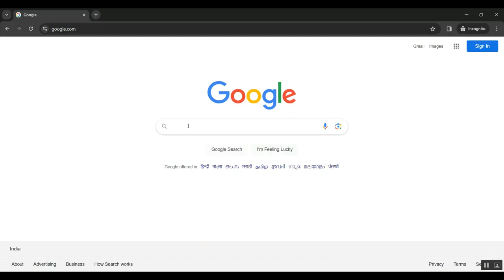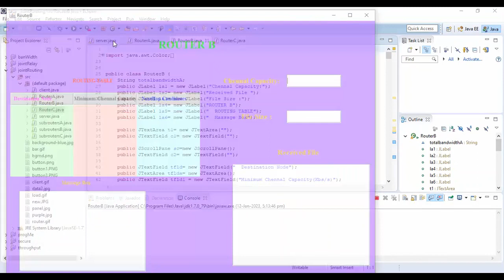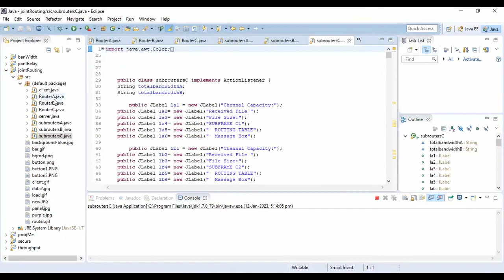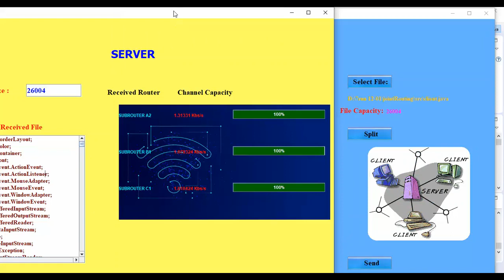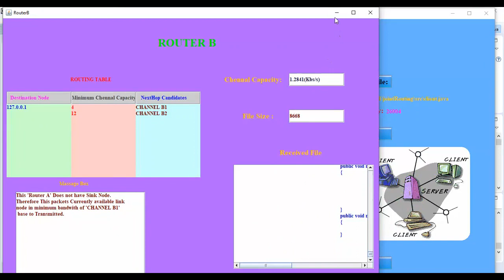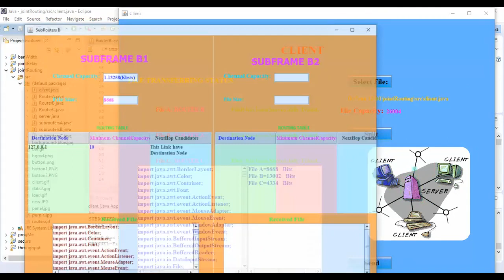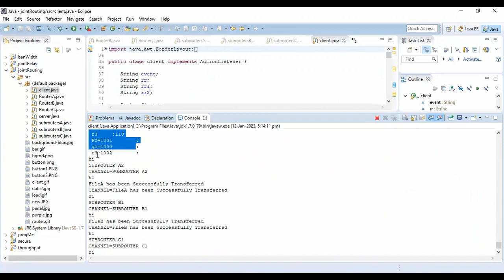Smart Local Energy Systems Optimal Planning of Stand Alone Hybrid Green Power Systems for On Line Ch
IEEE PROJECTS 2024 TITLE LIST

* Complete Source Code
* Complete Documentation
* Complete Presentation Slides
* Flow Diagram
* Database File or Dataset
* Screenshots
* Execution Procedure
* Video Tutorials
* Supporting Softwares

Support Specialization
* 24/7 Support
* Ticketing System
* Voice Conference
* Video On Demand
* Remote Connectivity
* Document Customization